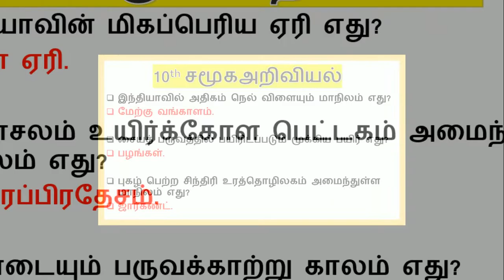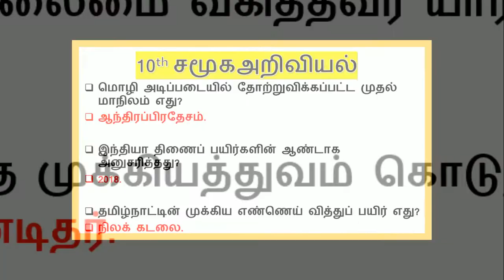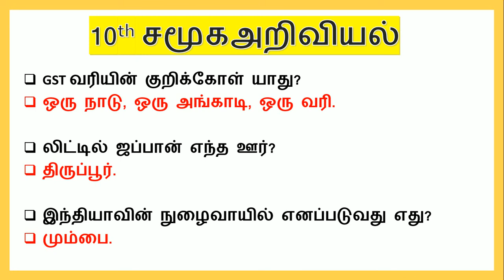10TH SOCIAL SCIENCE IMPORTANT QUESTIONS | முழுபாடப்பகுதி மிக முக்கிய வினாக்கள்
EDUCATION
10 ஆம் வகுப்பு சமூக அறிவியல் முழுபாடப்பகுதி மிக முக்கிய வினாக்கள்

TNPSC GROUP 4, 2, 2A, VAO, TET, TANGEDCO Assessor and Junior Assistant/Accounts ,SI,POLICE,RRB, SSC